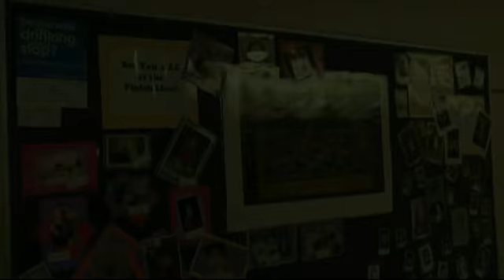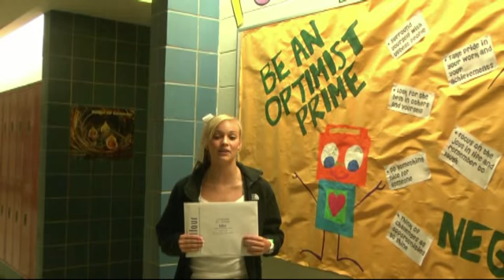October 1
Foley High School Lion Pride News for Monday, October 1, 2012